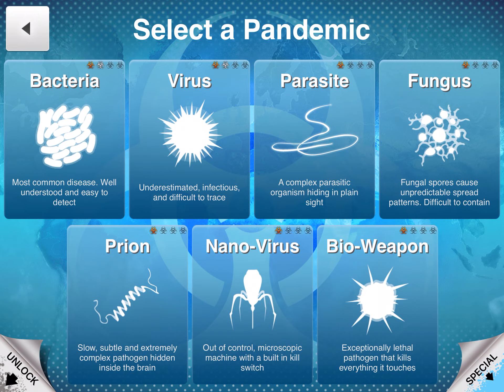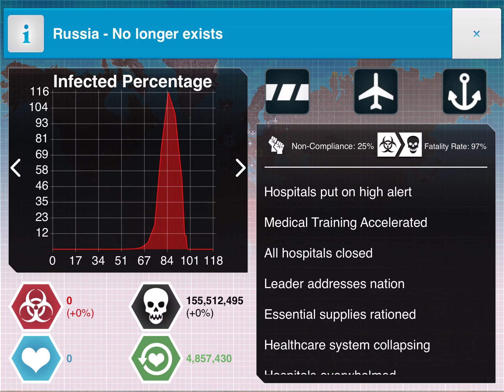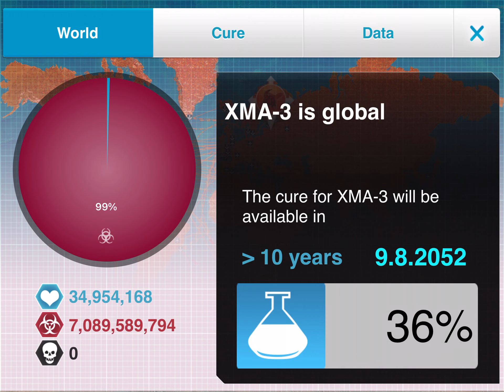Plague Inc Gameplay 3